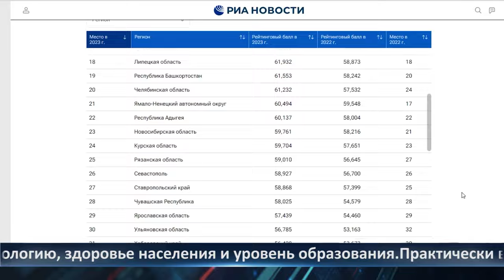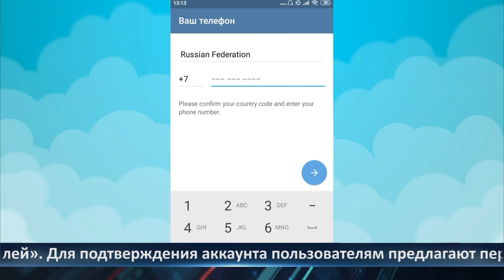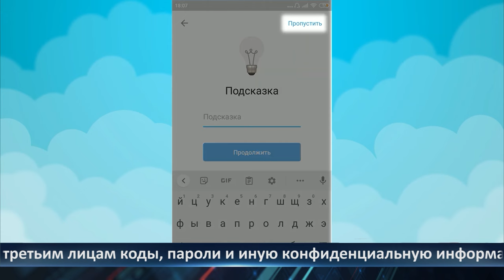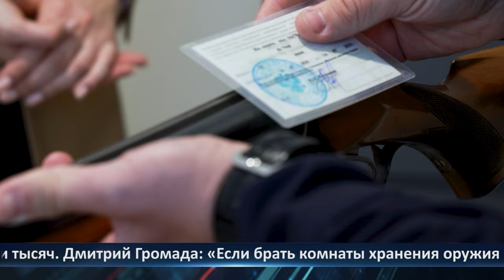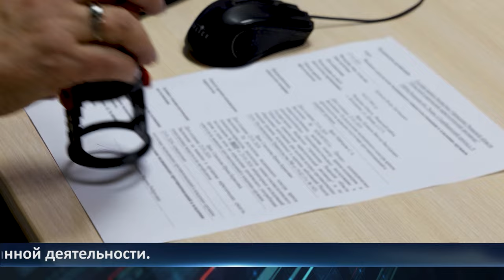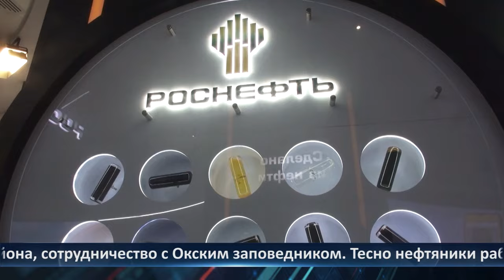День города - новости Рязани 12.02.2024